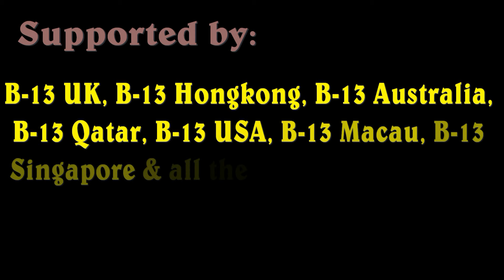13th Kaalratri MusIc Festival...